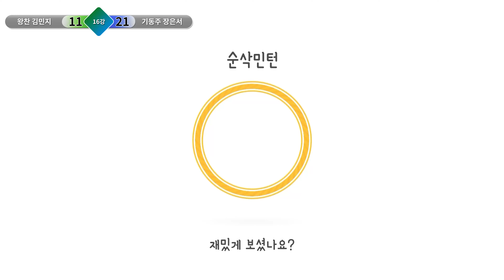2024 KB금융 전국실업대항 배드민턴선수권대회 일반 혼복 16강 김천시청 왕찬 김민지 VS 인천국제공항기동주 장은서 2set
🏸편집:순삭이

영상제공:  서영민티비 님 감사합니다.